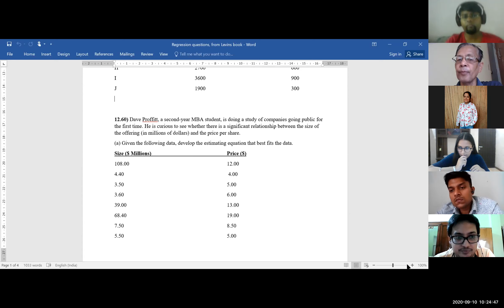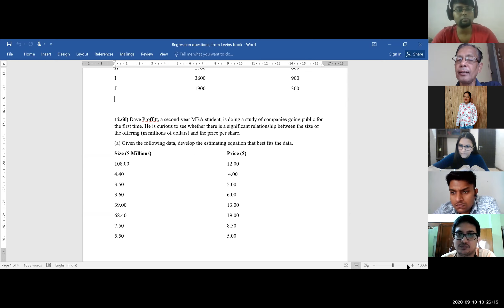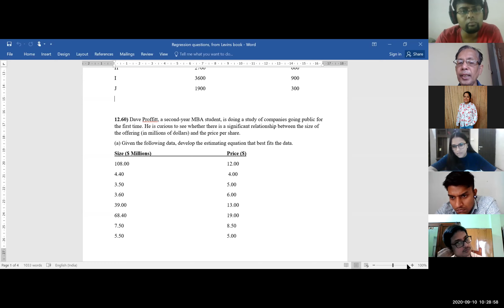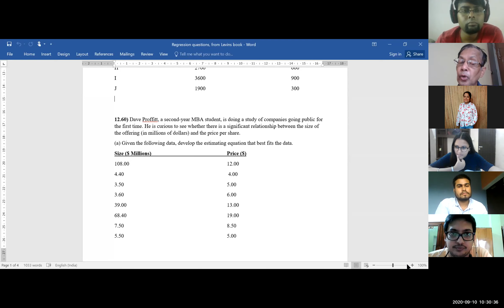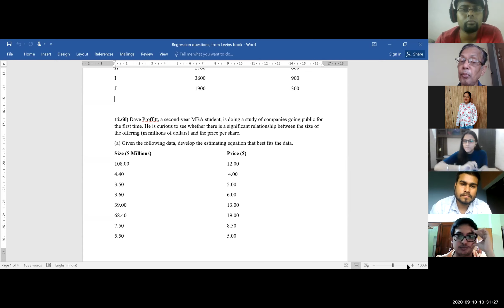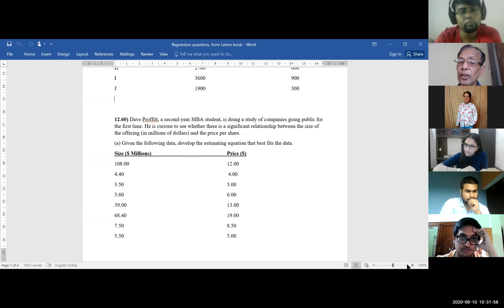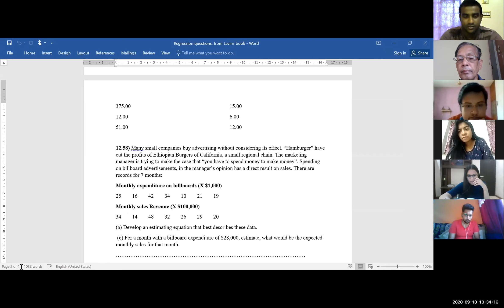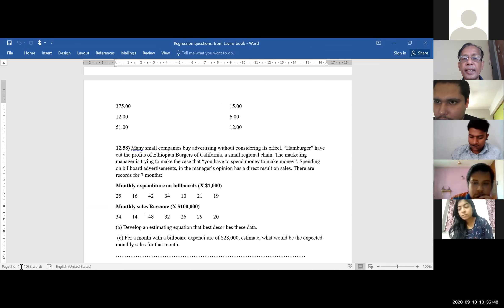Regression analysis Intro-1, 10 9 20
This is for MBA-I students reading QT (or Business statistics), as an intro. Can be used as supplementary e-resource. By Prof. RN Subudhi, KSOM, KIIT.
[Note: Examples and notes taken from the prescribed text-book, 'Statistics for Management' By Levin-Rubin (Pearson), with permitted e-book and instructor's e-resource, by Pearson.